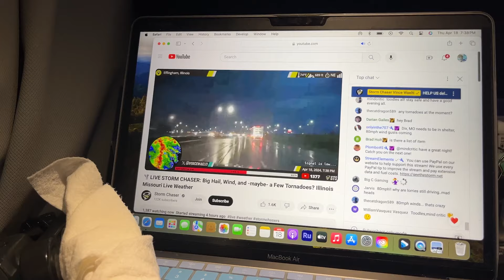Deliveries in Kentucky, then storms in Illinois.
Original Music by The Waterdog Nation